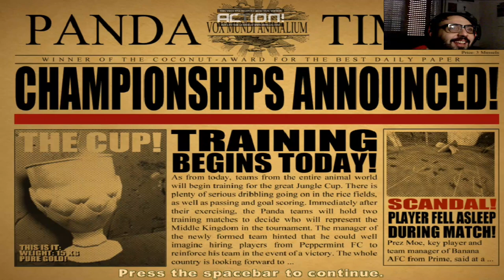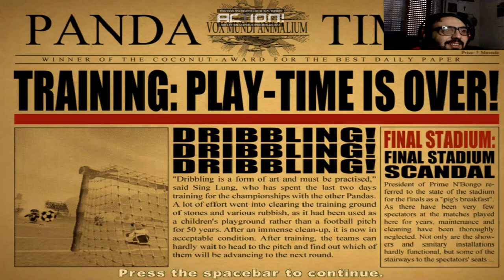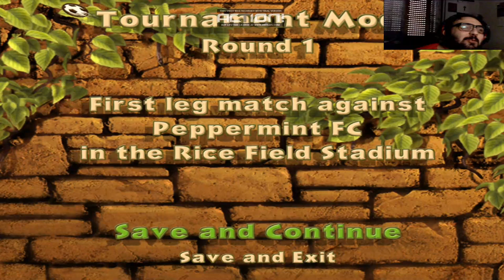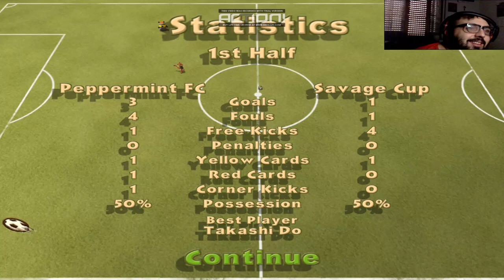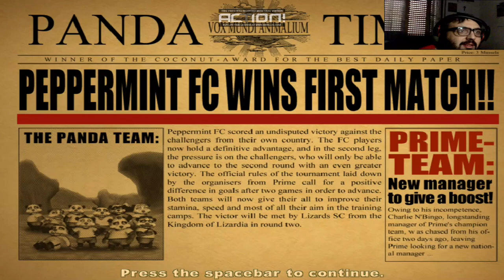CRAZY KICKERS XXL GAMEPLAY #1- NON HO MAI RISO COSI' TANTO!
Bella a tutti lupacchiotti, come state?
Chi vi parla è il vostro Lyo The Wolf e benvenuti nella mia umile tana.
Oggi incominciamo una nuova serie sul canale, dove, giocheremo un torneo di calcio molto particolare.
Oggi, difatti, iniziamo Crazy Kickers
Passate , anche, su tutti i miei social :
Threads: @lyo_the_wolf